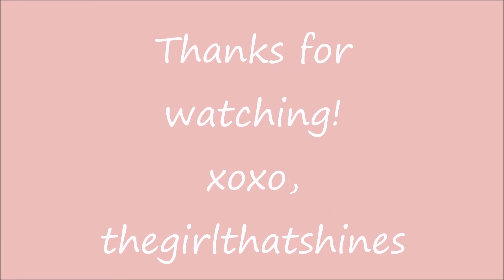OOTW MidSeptember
Hope you enjoy these outfits! Definitely adjusting to filming in college.
xoxo,
thegirlthatshines